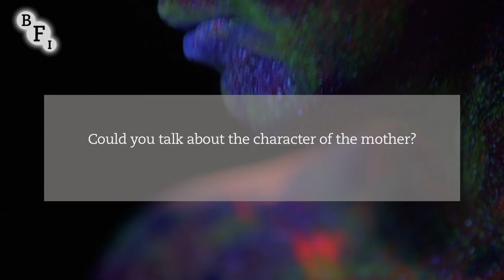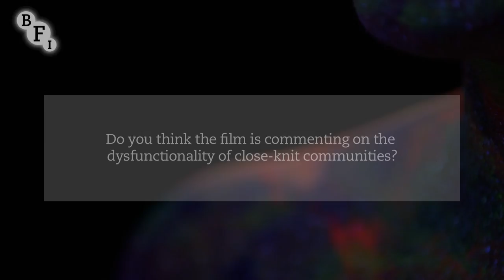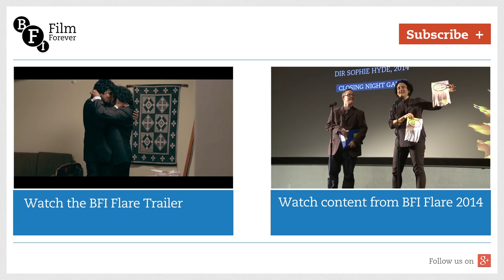Colette Bothof on Summer | BFI Flare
Director Colette Bothof discusses making her coming-of-age tale about shy Anna, who finds the courage to confront prejudice when a sexy biker girl moves into her rural Dutch town. Bothof talks about her representation of tensions within a close-knit community and casting the film.

BFI Flare showcases the best new queer cinema, celebrating the diversity of lesbian, gay, bisexual and transgender culture from around the globe